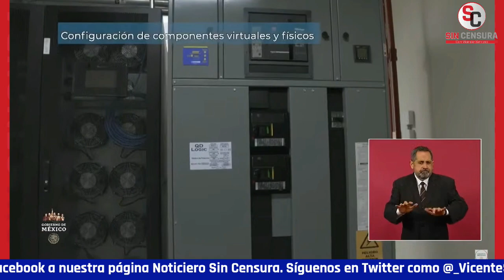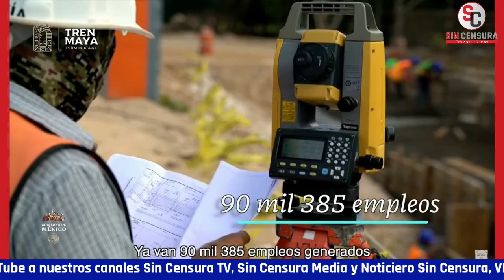PUES YA MERO… AHÍ ESTÁN LOS AVANCES DE LAS OBRAS DE LA 4T Y EL AEROPUERTO ESTÁ CASI LISTO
Pues ya mero, ya mero… El presidente López Obrador presentó una serie de videos para informar los avances en el nuevo aeropuerto Internacional Gral. Felipe Ángeles en la base aérea de Santa Lucía y la refinería en Dos Bocas, Tabasco así como todos los detalles del TrenMaya el Proyecto del Istmo de Tehuantepec, etc.